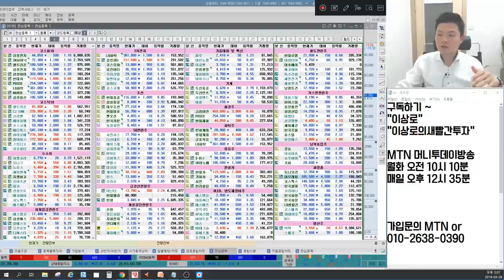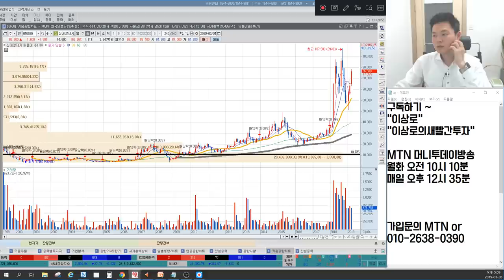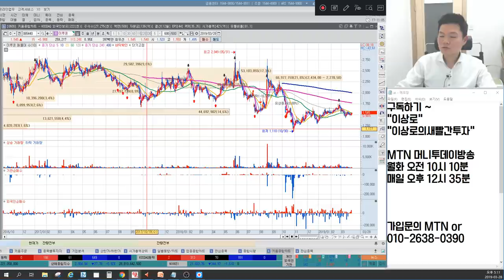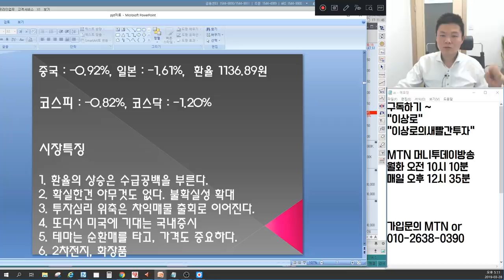2차전지관련주 삼성SDI,LG화학,포스코켐텍,코스모화학 반등올까요? 화장품관련주 코스맥스,한국콜마,한국화장품 방향은? 순환매 테마! 다음은? 언론에 나오지않는 마감시황&종목추천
3월 28일 장마감후 꼭 알아야할 주식 마감시황과 내일장 관심주 5선 지금 확인하세요~

1. 환율의 상승은 수급공백을 부른다.
2. 확실한건 아무것도 없다. 불확실성 확대
3. 투자심리 위축은 차익매물 출회로 이어진다.
4. 또다시 미국에 기대는 국내증시
5. 테마는 순환매를 타고, 가격도 중요하다.
6. 내일장 관심주 공개